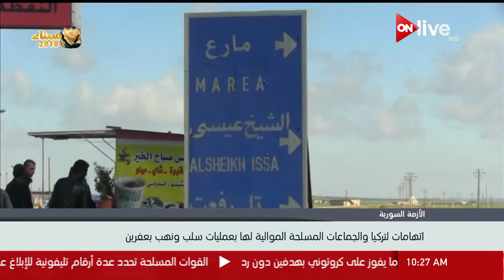مقتل 7 مدنيين و4 من عناصر الجيش السوري في انفجار بعفرين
الموقع الرسمي للقناة  ..